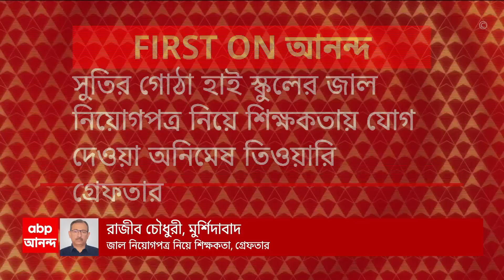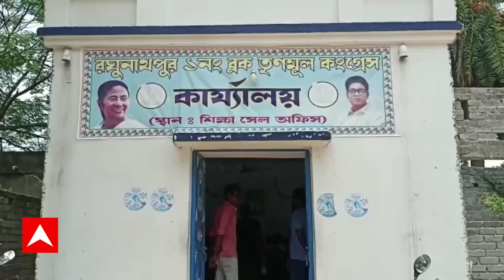Murshidabad : সুতির স্কুলের জাল নিয়োগপত্র নিয়ে শিক্ষকতায় যোগ দেওয়া অনিমেষ তিওয়ারি গ্রেফতার !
সুতির গোঠা হাই স্কুলের জাল নিয়োগপত্র নিয়ে শিক্ষকতায় যোগ দেওয়া অনিমেষ তিওয়ারি গ্রেফতার। আজ ধৃত অনিমেষ তিওয়ারিকে জঙ্গিপুর কোর্টে তোলা হবে। পঞ্চায়েতে ভোট দিতে এসে গ্রেফতার, খবর সিআইডি সূত্রে । সিআইডির পাতা জালে গ্রেফতার অনিমেষ। গোঠা হাই স্কুলের প্রধান শিক্ষক ছিলেন আশিস তিওয়ারি। জালিয়াতি করে ছেলেকে গোঠা হাই স্কুলের শিক্ষকতার চাকরি দেওয়ার অভিযোগ আশিস তিওয়ারির বিরুদ্ধে।